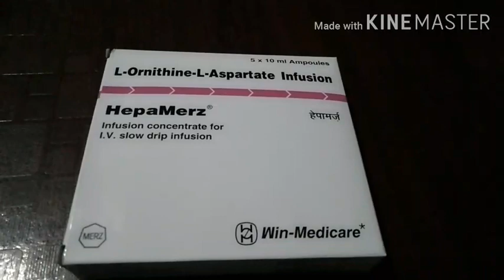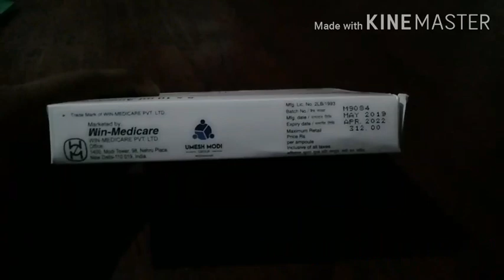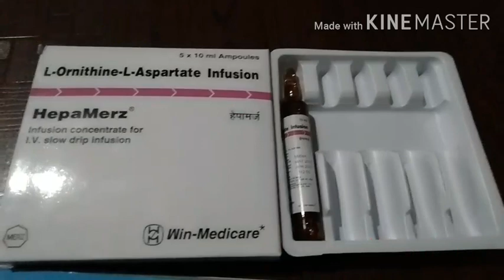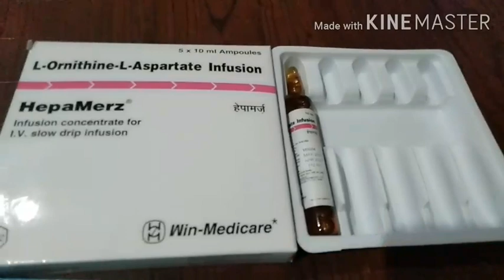HEPAMERZ //L-ORNITHINE L-ASPARTATE INFUSION CONCENTRATE FOR I. V. SLOW DRIP INFUSION.BY DOCTOR GUIDE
Hello
           Friends Kaise hai Aap umid karta hu aaplog jaise bhi ho aaplog bahut hi aachhe hiii hoiyega to Aaj mai medicine laaya hu hepamerz infusion jo is video me step by step hepamerz infusion ka review kiya hiii to video Ko last tak sab DEKHE video Ko skip na KARE jis medicine ka name hai HEPAMERZ //L-ORNITHINE L-ASPARTATE INFUSION CONCENTRATE FOR I. V. SLOW DRIP INFUSION.BY DOCTOR GUIDE 55M.